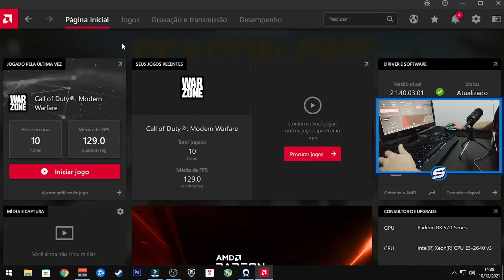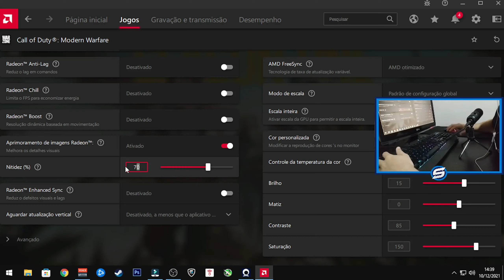FILTRO AMD PARA O NOVO MAPA (CALDERA) - COD WARZONE SEASON 1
Meu Setup:

CPU: Xeon E5 2640v3 (3.5 Ghz)
MB: Atermiter X99
RAM: 2X8 DDR4
GPU: RX570 XFX
HDD: WD 1TB
SSD: Goldenfir 250Gb
FONTE: Gamemax 650W 80Plus

MONITORES: LG 24` e LG 20`
HEADSET: Havit h2232d
TECLADO: Fortrek K1
MOUSE: Fortrek M7 Pro